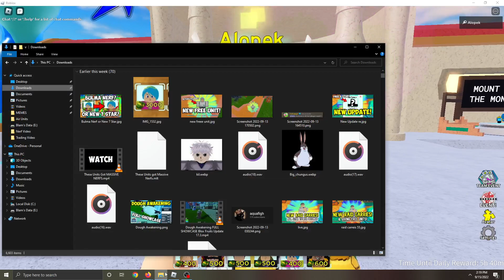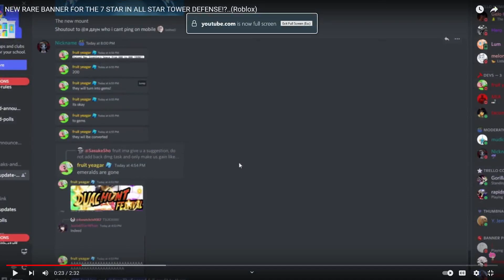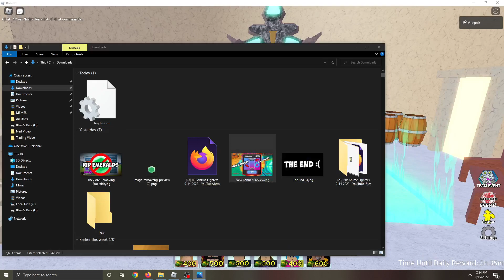New Limited Time EXCLUSIVE Banner with RARE UNITS in All Star Tower Defense! (BIG ASTD UPDATE NEWS)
This is gonna be one sweet update!